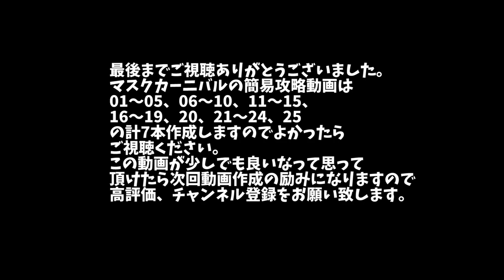【FF14】青魔道士 マスクカーニバル01～05 攻略【ぬけまる】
青魔道士 マスクカーニバル01～05 攻略動画です。

マスクカーニバル01～05
01.デビューマッチ
02.プリン・アラモード 1:28～
03.最初の岩壁「シパクナー」 4:48～
04.怪力の鉄巨人「クレイオス」 7:57～
05.ギルガメブラザーズ 10:47～

マスクカーニバルの攻略動画は
01～05、06～10、11～15、16～19、20、21～24、25
の計7本作成しましたので合わせてご視聴ください。
この動画が少しでも良いなって思って
頂けたら次回動画作成の励みになりますので